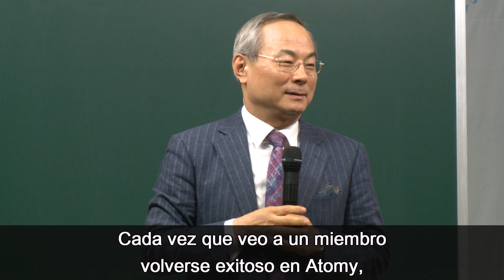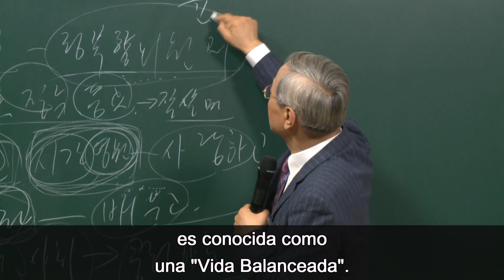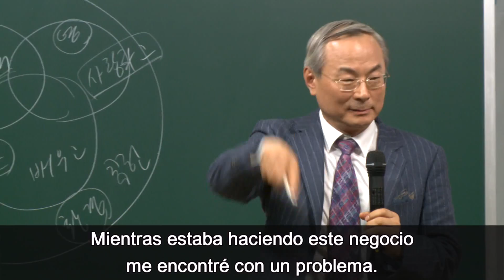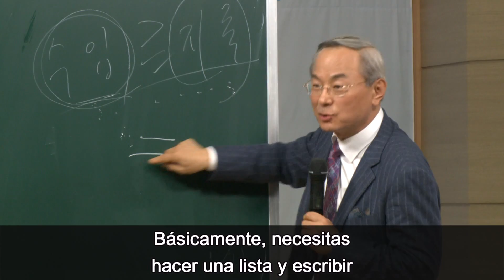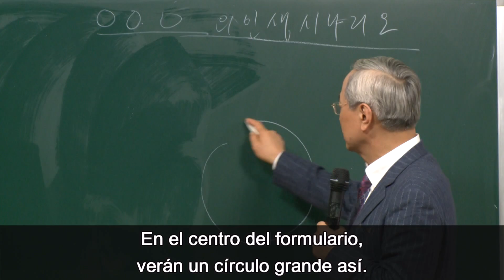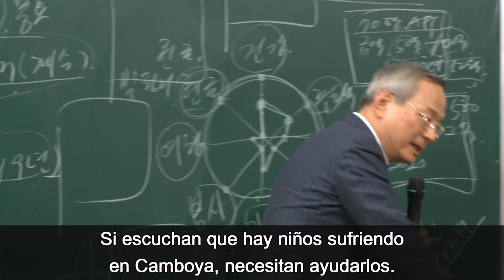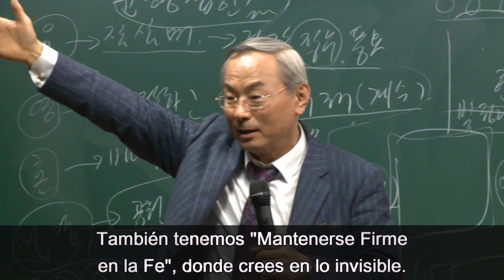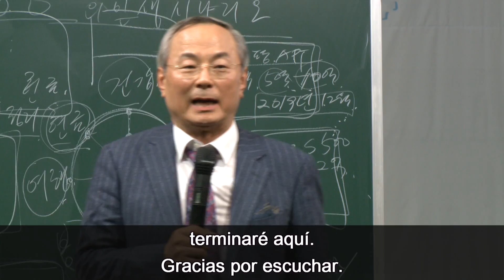Atomy mexico Han Gill-Park VIDA BALANCEADA Y ESCENARIO DE VIDA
Atomy mexico